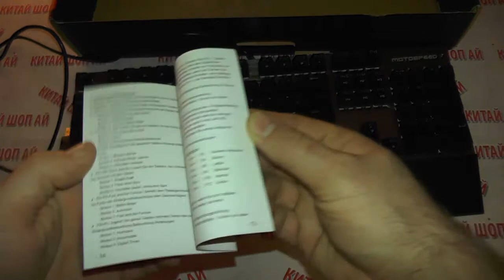Классная бюджетная механическая клавиатура Motospeed CK108 Обзор